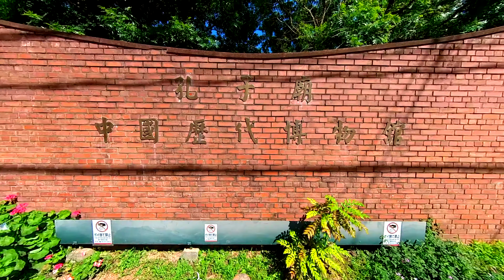長崎孔子廟を応援しよう！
コロナ禍の中！観光客も激減し、休館を余儀なくされている長崎孔子廟の今！を撮影してきましたので、90秒にまとめてみました。

いつものように自己満動画で自撮り主体ですが、勝手に長崎孔子廟を応援しております。

クラウドファンディングに挑戦され、5月26日現在、目標の半額まであと一歩のようです！今日、わずかばかりですが寄付させて頂きました。
★長崎孔子廟クラウドファンディング★

■Data■
・動画時間：1分30秒(90秒）
・カメラ：　Insta360  one X2

■BGM License■
曲(Title)：Dragon War【オーケストラ戦闘曲】
作曲者：謝謝P/魔界Symphonyさん

■Memo■
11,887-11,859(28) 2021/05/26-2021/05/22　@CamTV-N